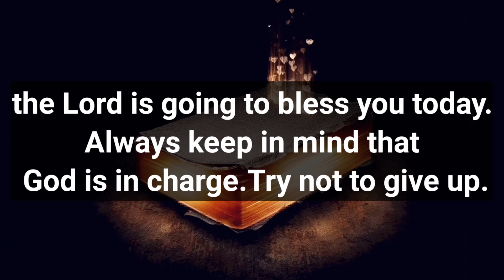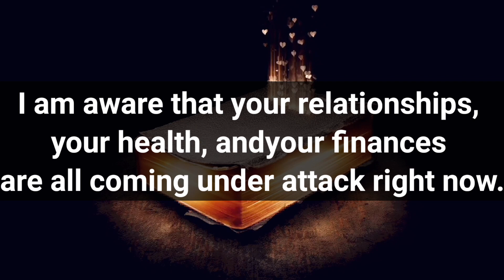God Message : Someone misunderstood what you meant and made a big mistake. They have a deal with...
This Video Includes All These Searches👇
1.  God's Message for you today
2. God's Message for me
3. God jesus message
4. Urgent Message from god
5. God's Message for you
6. Jesus Message
7. God Message
8. God's Message
9. Message for God
10. God Message today
11. God Blessing Message
12. God thought
13. Message from the universe
14. Universe Message
15. Lord Message
16. God say to me
17. Urgent god Message
18. Law of attraction
19. God helps
20. Jesus christ
21. Faith quotes
22. bible quotes
23. God say

1111 urgent message from god
god says
gods message
universe message
angel message
faith quotes
jesus quotes
angel numbers
universe blessings
1111 urgent message from god